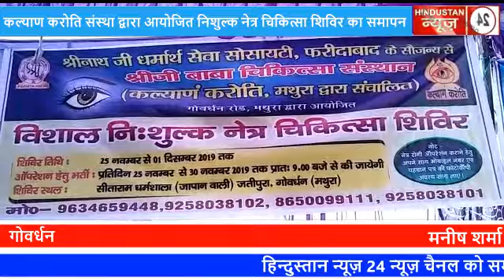कल्याण करोति संस्था द्वारा आयोजित निशुल्क नेत्र चिकित्सा शिविर का समापन